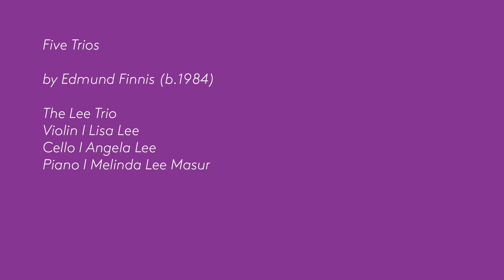Edmund Finnis - Five Trios performed by The Lee Trio - Lisa Lee, Angela Lee, Melinda Lee Masur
Five Trios by Edmund Finnis (b.1984) performed by the Lee Trio
as part of the Online Originals series at the Chelsea Music Festival

00:00 Five Trios - I by Edmund Finnis
02:47 Five Trios - II by Edmund Finnis
05:09 Five Trios - III by Edmund Finnis
06:41 Five Trios - IV by Edmund Finnis
08:59 Five Trios - V by Edmund Finnis

The Lee Trio
Violin | Lisa Lee
Cello | Angela Lee
Piano | Melinda Lee Masur

This clip from Online Originals "Beethoven Express: Stop One" is made possible by generous support from Nancy Field, Helen & John Fung, Marion Lei, Sylvia & Andy Oh

Video Editor: Emily Feng, Jilian Price, Remi Urreta
Cello on generous loan from Gregory Matthews